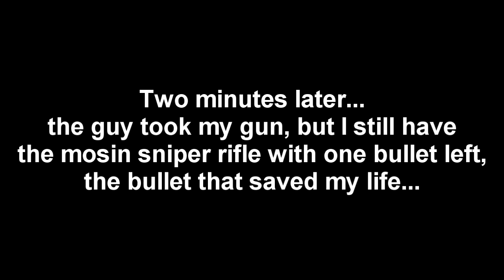DayZ Standalone - 1 Km Sniper Kill (low end PC)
Note the scope was badly damaged so I had to compensate and aim a little further to the right.
I'm playing on the lowest settings. 800x450